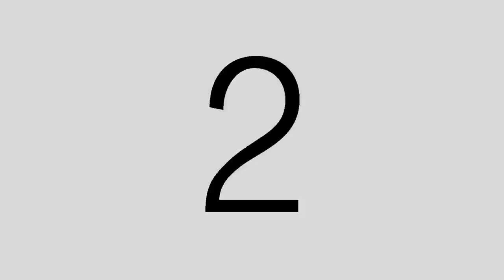TOQUE TALK - EPISODE 45 - ARNOLD LANNI (Sheriff, Frozen Ghost)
On this episode of Toque Talk... Mr Arnold Lanni! Arnold was a member of Sheriff and wrote our latest single, When I'm With You. He then went on to front Frozen Ghost and became a big time record producer (Finger 11, Our Lady Peace, King's X).